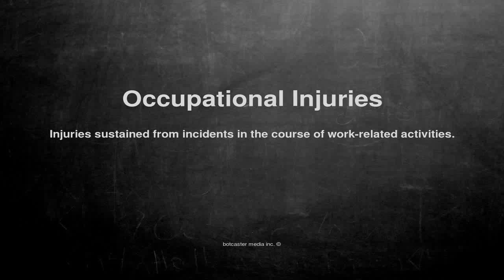Medical vocabulary: What does Occupational Injuries mean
What does Occupational Injuries mean in English?